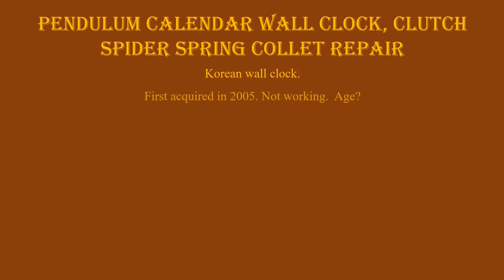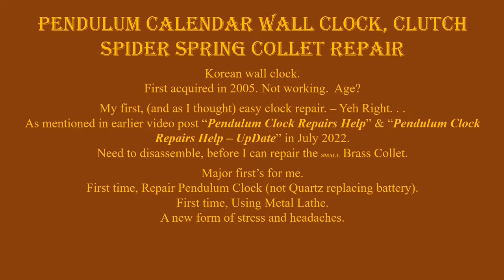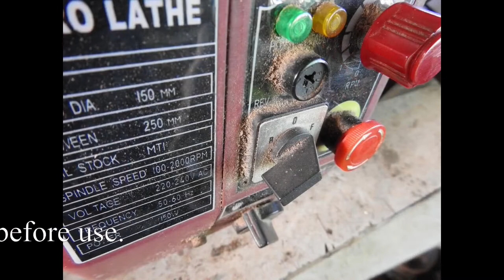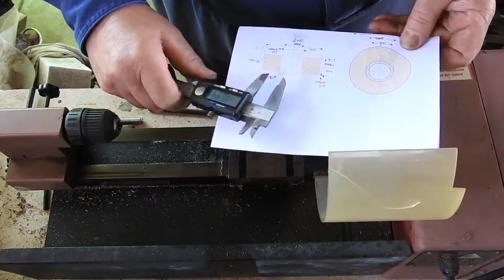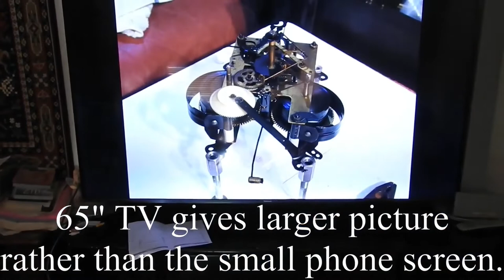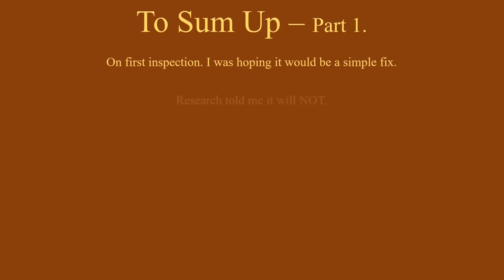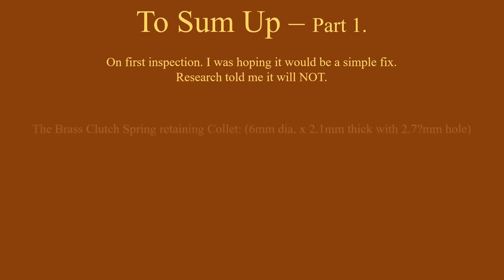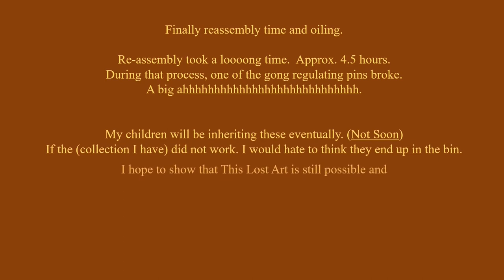Pendulum Clock Repair Pt 1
My First ever clock repair.
A massive challenge for myself.
The processes are VERY time consuming.
In 2 parts as a hitch in the repair/ finishing process.

For the observant ones. Note the picture/graphics on the pocket watch.

Programs used:  MS PowerPoint 2013 & Shotcut Video Editor. . . .